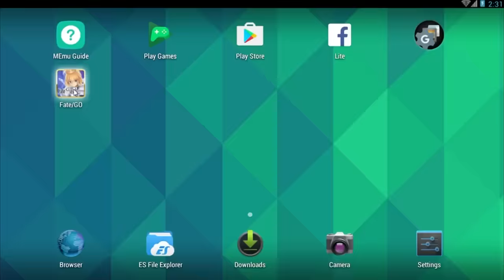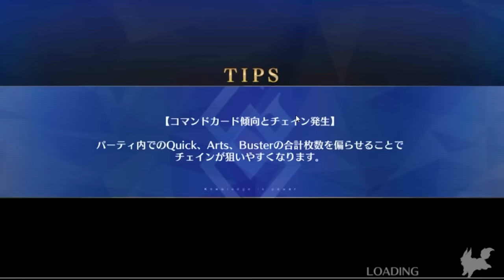Let's Play Fate Grand Order Nuzlocke Part 2 - Starting Fuyuki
Let's get started in Fuyuki! Also, hope you guys enjoy the new thumbnail!

The original artist of the thumbnail (Which is my girlfriend) is always asking for commissions. Go support her/follow her!

Please support the official artist!

Hope you guys enjoy this video! If you guys would like to follow me on other places, here are some other stuff you can follow me on!